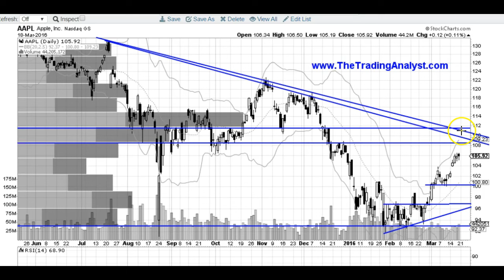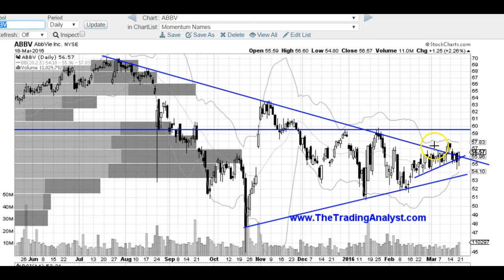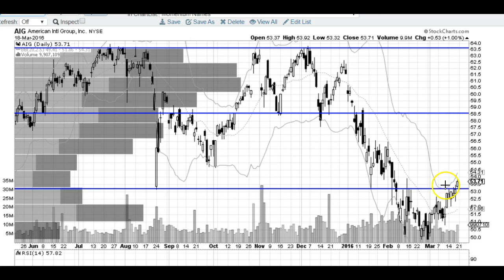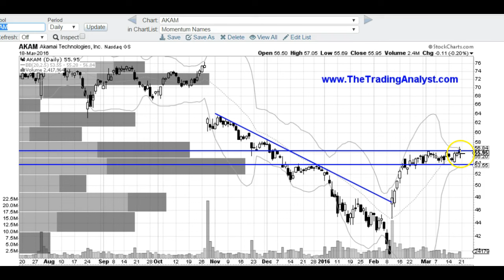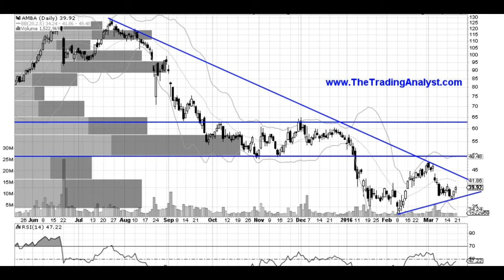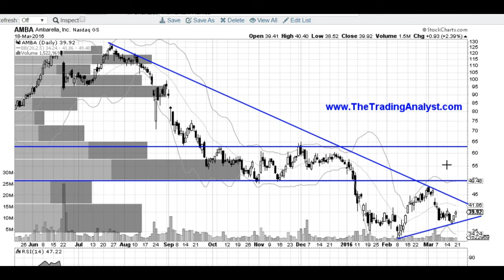Stock market stock chart technical analysis AAPL AIG AKAM AMBA